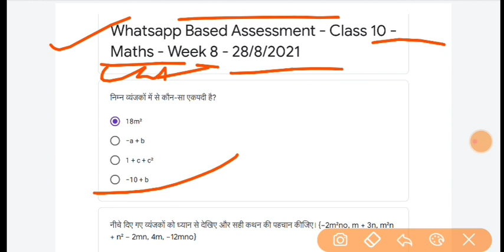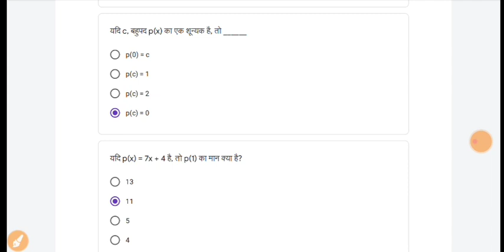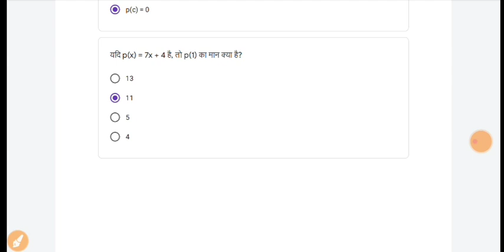Class 10 Maths / गणित क्विज Whatsapp Quiz Answer| Week-8 28/8/2021 | class 10 conve maths quiz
class 10 maths quiz
class 10 maths whatsapp quiz
class 10 maths conve quiz